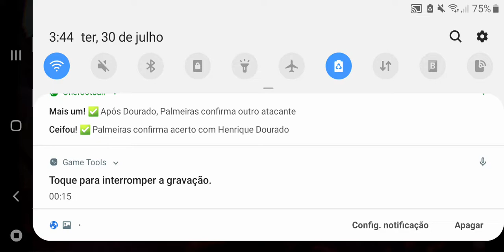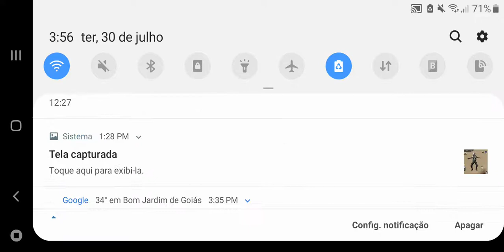Free fire solo x squad